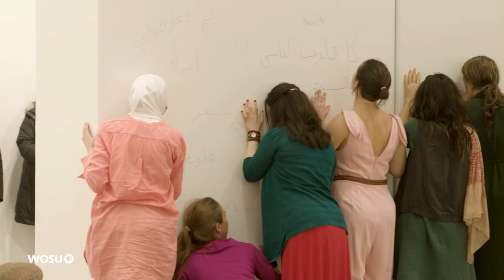On Board(hers): Contemporary Dance Centers on Immigration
On Board(hers) is a contemporary dance performance based on the experiences of 15 female immigrants. The group – which includes women from India, Ghana, Israel, Palestine, Uganda, Iran, France, Turkey, Sweden and the Netherlands – uses movement and emotion to confront the impact of immigration on women. We share moments from their recent rehearsal and performance at CCAD’s Beeler Gallery.